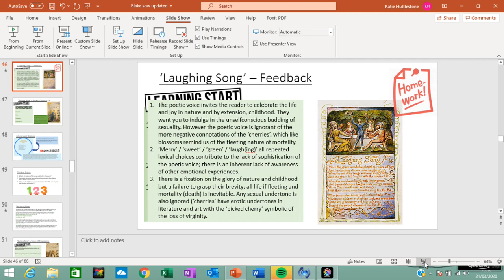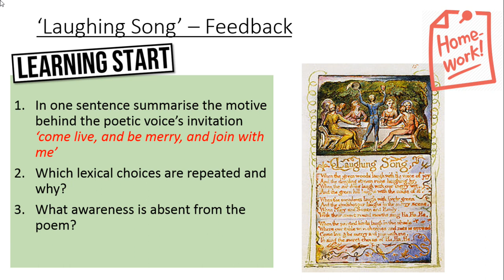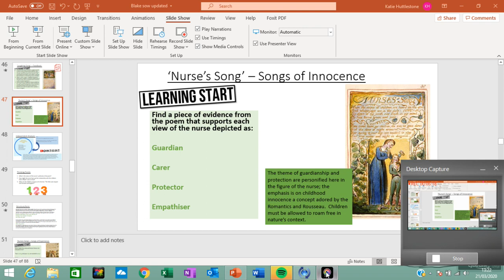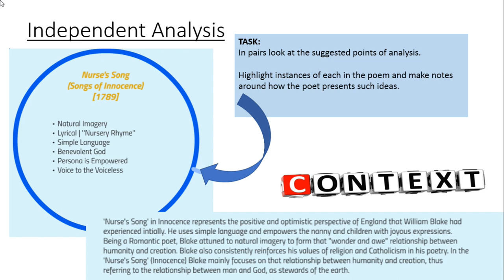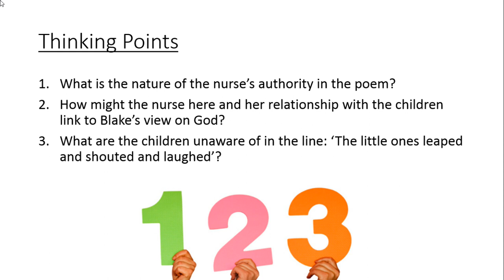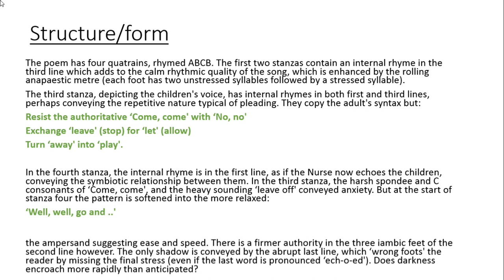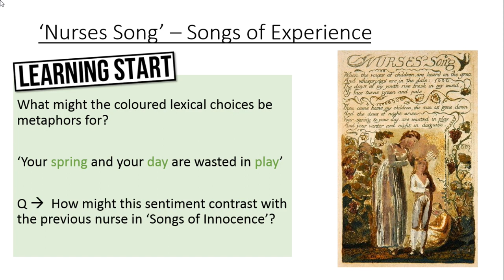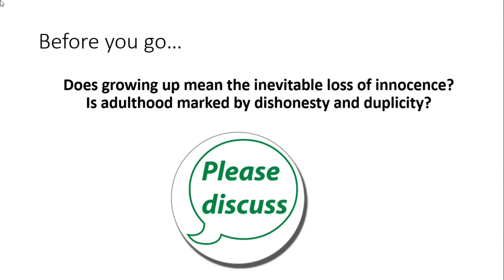William Blake: 'The Nurse's Song' from 'Innocence' and 'Experience'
1) A recap of 'Laughing Song' from 'Innocence'
2) 'Nurse's Song' from 'Innocence' analysis and activities
3) 'Nurse's Song' from 'Experience' analysis and activities
COMMENT when you have viewed and let me know if you have any questions